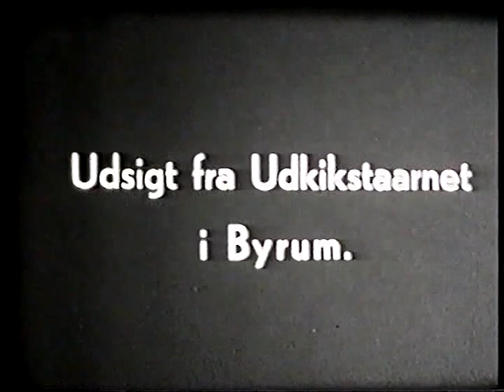VTS 01 1